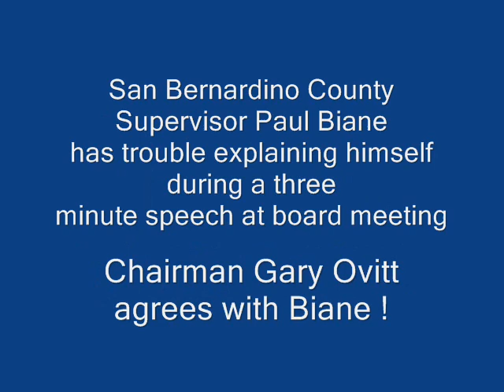San Bernardino County Supervisor Paul Biane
Biane during a three minute speech at a recent board meeting says um so many times I could not resist having a little fun.  Chairman Gary Ovitt responds and agrees at end of speech...It all fit together beautifully and is only meant to be funny!  June 2009